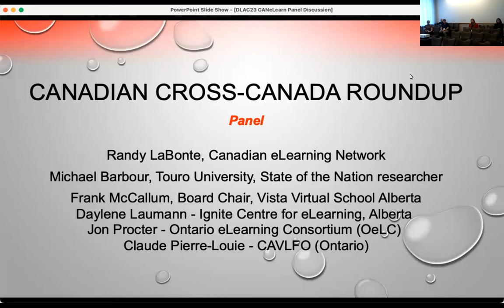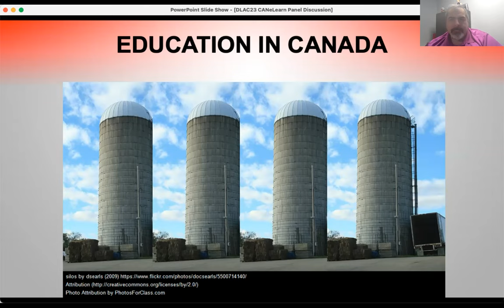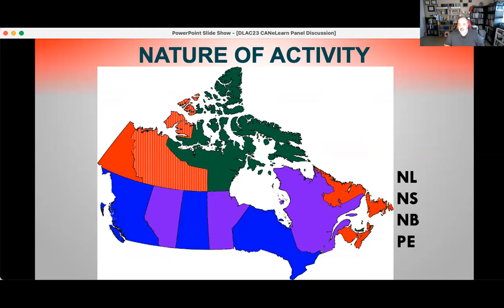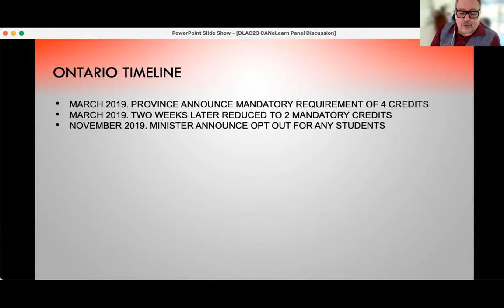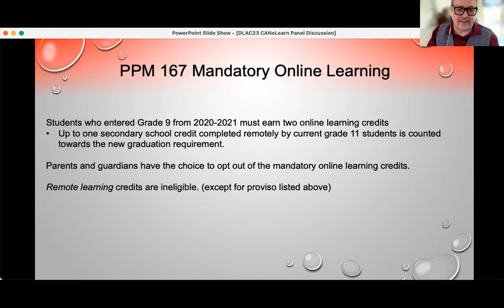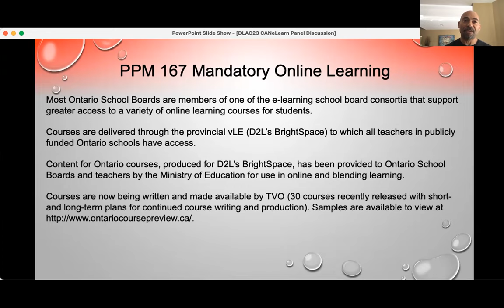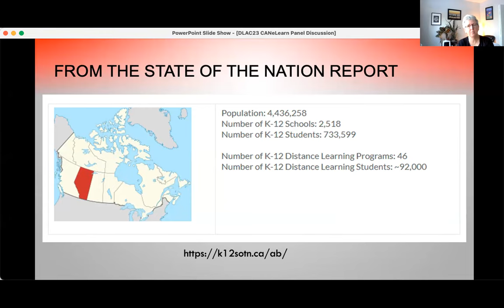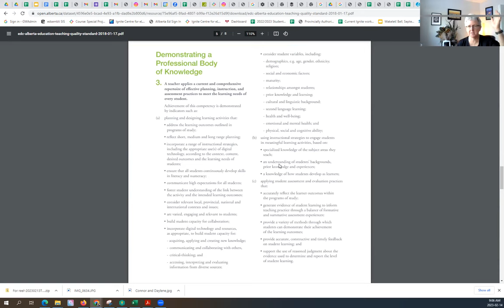DLAC 2023 - Canadian e-Learning Poundup: Leadership Perspectives, Policy, and Practices from Canada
LaBonte, R., Barbour, M. K., McCallum, F., Laumann, D., Procter, J., & Pierre-Louie, C. (2023, February). Canadian e-learning roundup: Leadership perspectives, policy, and practices from Canada [Panel]. Digital Learning Annual Conference, Austin, TX.

Join a panel of Canadian leaders and researchers as they share successes and issues about current and future e-learning policy and practice in Canada. According to the 2018 State of the Nation: K-12 e-Learning in Canada, some provinces in Canada boast the highest per capita student enrolment in online courses and blended programs of any jurisdiction in the world. Join us to see how evolving Canadian practice and policy can help guide your own.